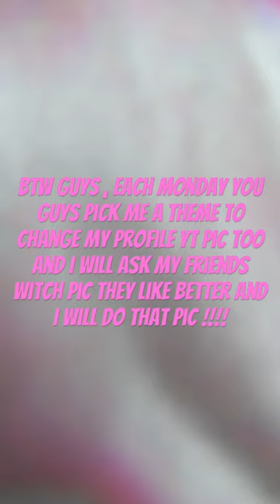Answer in pls !!!